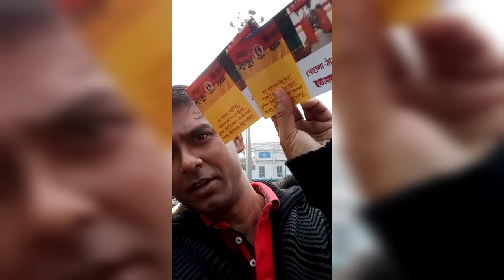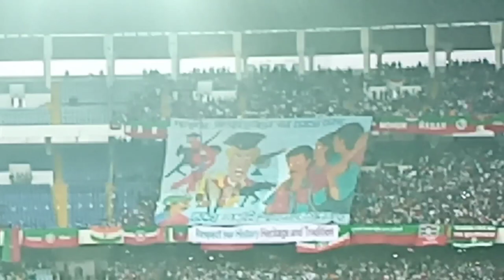Kolkata Derby || East Bengal Vs Mohun Bagan || VLOG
Kolkata Derby is the best advertisement of south asian football.

Connect us in Helo App:- Debamoy Ghosh